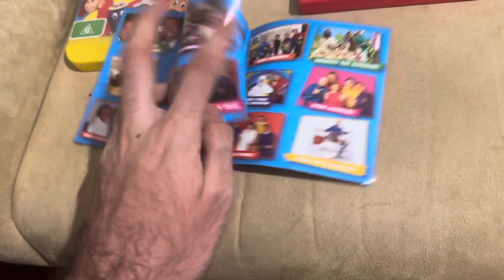Comparing 2 releases of The Wiggles Hot Potatoes The Best Of The Wiggles (2010)